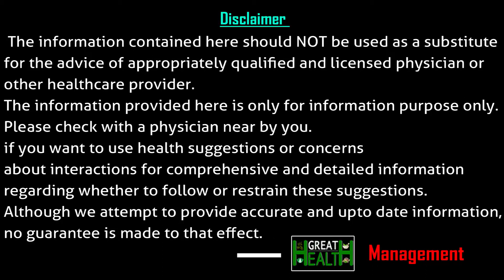ఈ ఒక్క విషయం తెలుసుకుంటే జీవితంలో షుగర్ రాదు వచ్చిన సులువుగా కంట్రోల్ చేసుకోవచ్చు | Great Health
ఈ ఒక్క విషయం తెలుసుకుంటే
జీవితంలో షుగర్ రాదు..!
వచ్చిన వాళ్ళు సులువుగా
కంట్రోల్ చేసుకోవచ్చు..!!
- డాక్టర్ సుబ్రహ్మణ్యం

Dr N Subrahmanyam

Great Health Channel